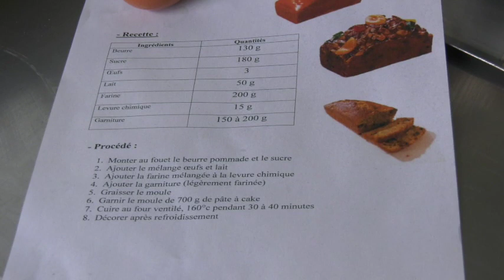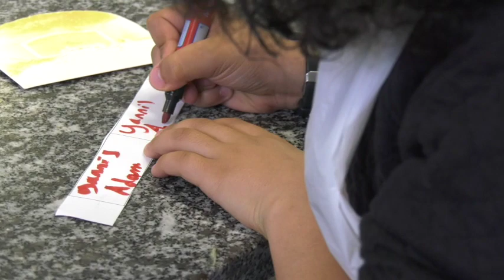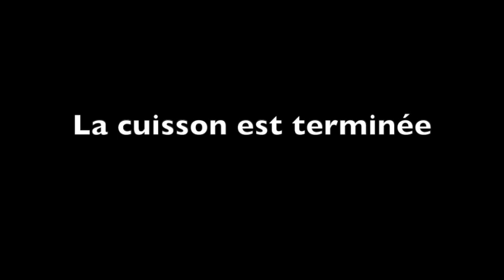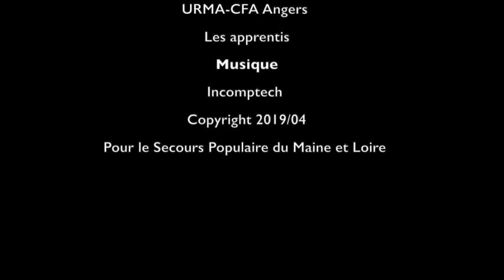Gateaux et solidarité - URMA CFA Angers et Secours Populaire du Maine et Loire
Des enfants de familles aidées partent à la découverte du métier de pâtissier accompagnés par des apprentis de URMA CFA d'Angers. Un moment de solidarité, d'échange et de partage pour tous les acteurs petits et grands...
Réalisation Louis Pierre de Bazelaire et Philippe Lepape - Images Philippe Lepape
pour le Secours Populaire du Maine et Loire
Avril 2019